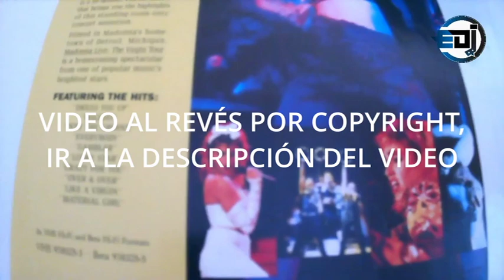Madonna - Like a Virgin [LP Full Album]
Madonna – Like A Virgin

Sello: Sire – 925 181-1, Sire – WX 20
Formato: Vinilo, LP, Album, Reissue, Stereo
País: UK & Europe
Publicado: 1985
Género: Electronic, Pop, Stage & Screen
Estilo: Dance-pop

A1  Material Girl
A2  Angel
A3  Like A Virgin
A4  Over And Over
A5  Love Don't Live Here Anymore
B1  Into The Groove
B2  Dress You Up
B3  Shoo-Bee-Doo
B4  Pretender
B5  Stay

Realizado por – WEA Musik GmbH
Producido para – Nile Rodgers Productions, Inc.
Publicado por – Warner Bros. Music Ltd.
Publicado por – Island Music Ltd.
Publicado por – Minong Publishing Company
Publicado por – WB Music Corp.
Publicado por – Bleu Disque Music Co., Inc.
Publicado por – Webo Girl Publishing, Inc.
Publicado por – Black Lion Music, Inc.
Publicado por – Billy Steinberg Music
Publicado por – Denise Barry Music
Publicado por – May Twelfth
Publicado por – Warner-Tamerlane Publishing Corp.
Publicado por – House Of Fun Music
Fabricado por – Record Service GmbH
Masterizado en – Masterdisk
Masterizado en – Sheffield Lab Matrix – △ 7438
Prensado por – Record Service Alsdorf
Discográfica – Warner Communications
Art Direction – Jeffrey Kent Ayeroff, Jeri McManus, Paula Greif
Design – Jeri McManus
Edited By [Digital Editing - Assisted By] – Eric Mohler, Malcolm Pollack
Edited By [Digital Editing] – Gus Skinas
Engineer [2nd] – Rob "Ace" Eaton
Engineer, Mixed By – Jason Corsaro
Management – Weisner-DeMann Entertainment
Mastered By [Originally] – Bob Ludwig
Photography By – Steven Meisel
Producer – Nile Rodgers
Published by: (G.B.only) A1, A3 & A5. B1, B4 & B5 Warner Bros. Music Ltd.
A2 & A4, B2 & B3 Warner Bros. Music Ltd./Island Music Ltd.

Track B1, from the Orion Pictures Film "Desperately Seeking Susan".

Produced for Nile Rodgers Productions Inc.

Originally mastered at Masterdisk, New York.
Fanatically recorded digitally from start to finish on Sony equipment.

Manufactured in Germany by Record Service GmbH, Alsdorf.

Track B1 was not included on the original version of this album. It was added to the European reissue and its presence is advertised by a round blue sticker on the sleeve.

In addition, some copies included a promotional one-sided color A4 insert for the "Madonna Live - The Virgin Tour" that had just been released on VHS and Beta.

Another feature that distinguishes this reissue from the original version is that the generic Sire typeface is used on the label, whereas the previous versions used the custom "madonna" typeface used.

issued with back sleeve printed upside down and Warner Bros symbol (W) embossed on the back of the cover plus custom inner sleeve with lyrics and credits.

Some copies came with a sticker on the back: Club Sonderauflage which featured an additional Cat# 32325 3, check detailed photos